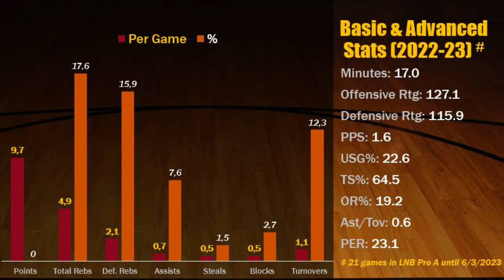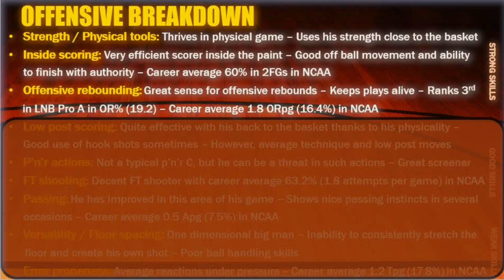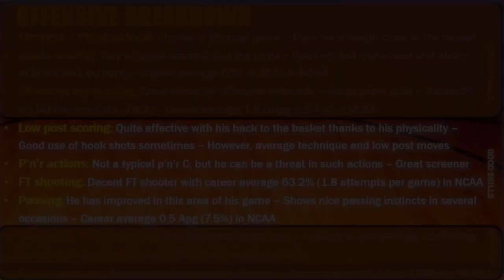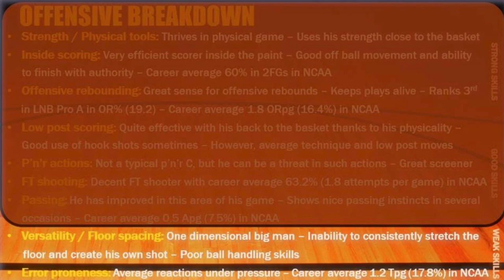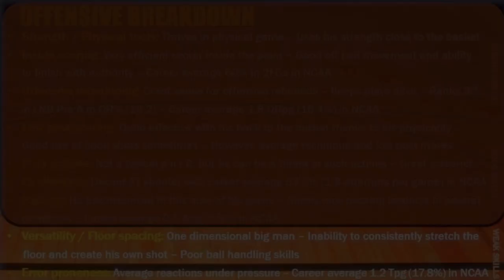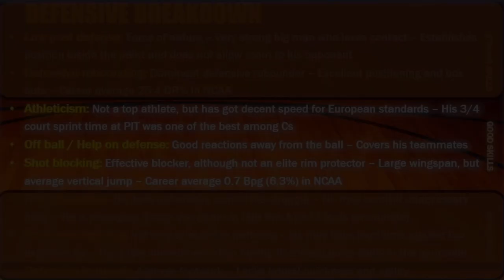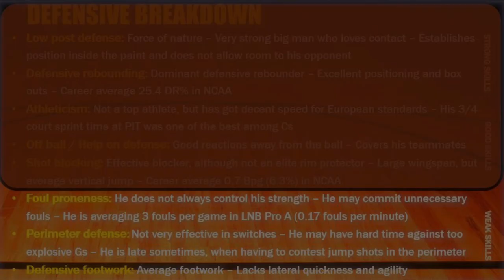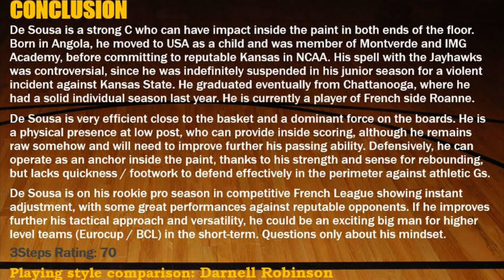Silvio De Sousa || 2022-23 Mid Season Scouting Report